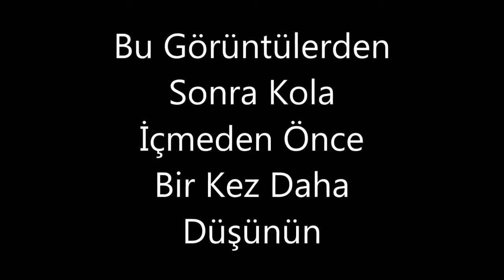Kola Kaynatılırsa Ne Olur Sokakları Asfaltlamak için Zift Olur, Şifa from YouTube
Kola Kaynatırna Ne Olur? Sokakları Asfaltlamak için Zift Olur, kolanın zararları,
kolanın içindekiler,
kolanın yapılışı,